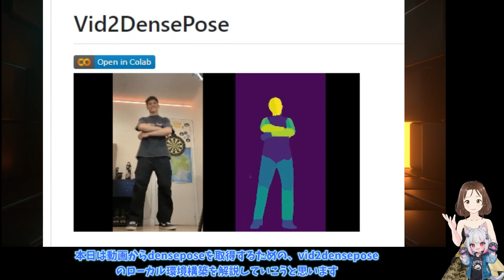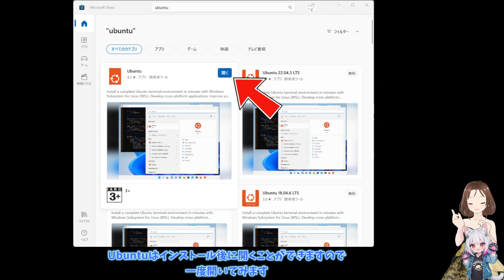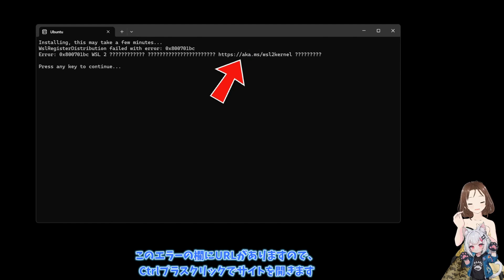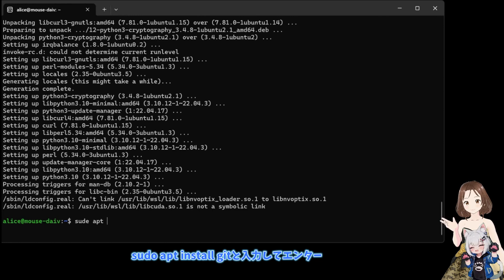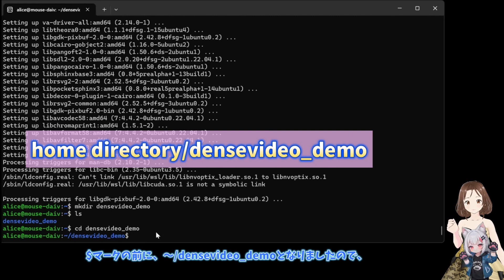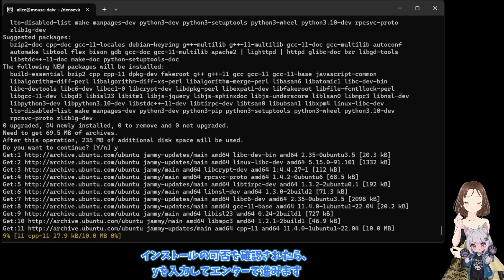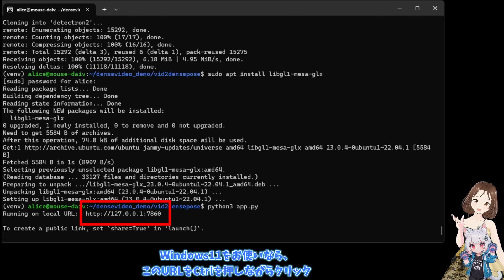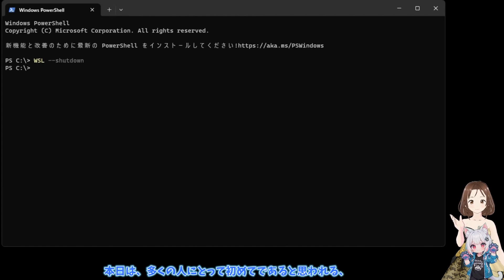動画からdenseposeを作成するvid2denseposeのローカル環境へのインストール方法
この動画では、WSL(Windows system for Linux)を使用した方法で、denseposeを作成することができるvid2denseposeのインストール方法を解説します

Windows11, Widows10のパソコンを対象としています
GPU搭載のパソコンが必要だと思います
インストールは自己責任でお願いします
【コマンド】
アップデート：sudo apt update
アップグレード：sudo apt upgrade
Gitインストール：sudo apt install git
FFmpegインストール：sudo apt install ffmpeg
フォルダ作成：mkdir your_folder_name
フォルダ移動：cd your_folder_name
フォルダ移動：cd vid2densepose
venvインストール：sudo apt install python3 python3-venv
venv仮想環境構築：python3 -m venv venv
仮想環境活性化：source venv/bin/activate
pipインストール：sudo apt install python3-pip
必要なライブラリーインストール：pip3 install -r requirements.txt
detector2のクローン:
libgl1-mesa-glxインストール：sudo apt install libgl1-mesa-glx
アプリ起動：python3 app.py

2回目の起動(vid2denseposeフォルダに移動してvenv活性化後に起動コマンド)
cd your_folder_name
cd vid2densepose
source venv/bin/activate
python3 app.py
（注意点:stable webuiと同じURLなので、使用時はstable diffusion web uiを閉じておいてください）

【time stamps】
0:00  初めに
2:21  WSLの設定とUbuntuの導入
5:57  アップデート、git、ffmpeggインストール
7:31  vid2denseposeのインストール
12:35  起動のテスト